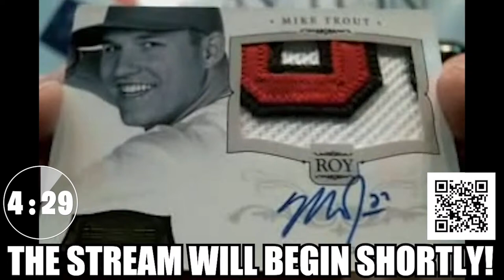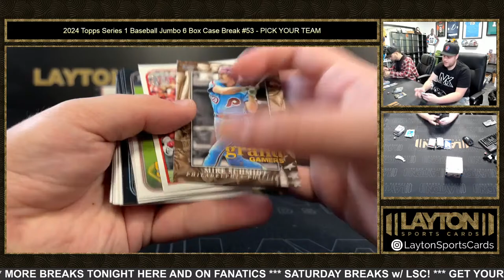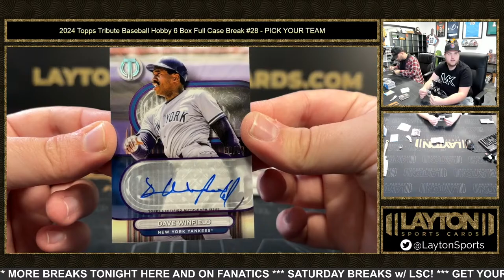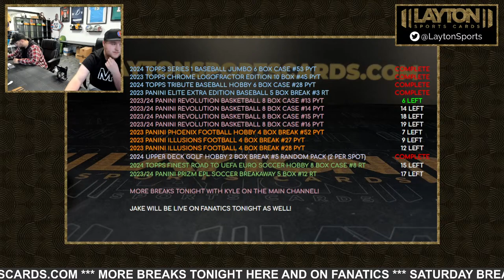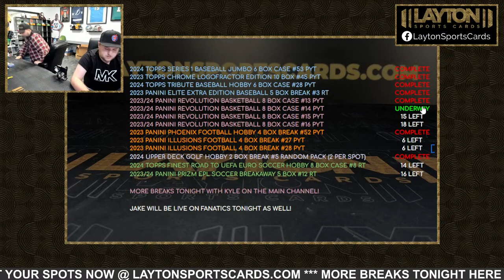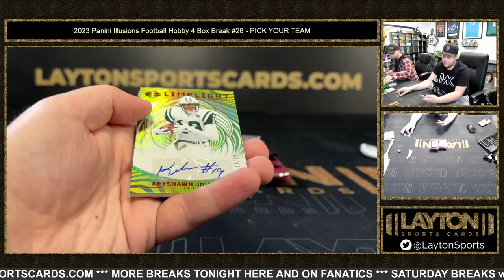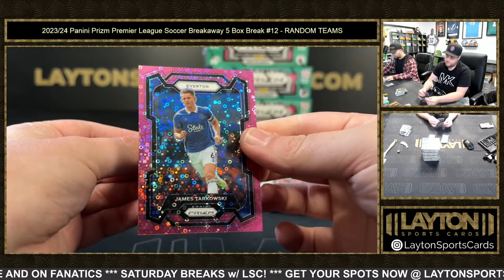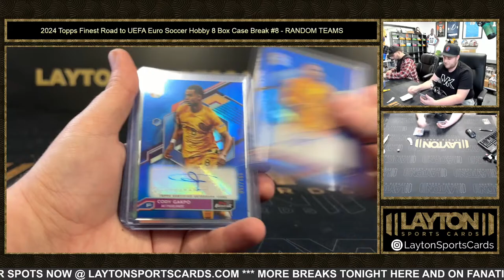Saturday Daytime Breaks w/ LSC!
TIMECODE
0:00 INTRO
42:49 2024 Topps Series 1 Baseball Jumbo 6 Box Case Break #53 - PICK YOUR TEAM
1:23:19 2023 Topps Chrome Baseball Logofractor Edition 10 Box Break #45 - PICK YOUR TEAM
1:51:16 2024 Topps Tribute Baseball Hobby 6 Box Full Case Break #28 - PICK YOUR TEAM
2:21:07 2023 Panini Elite Extra Edition Baseball Hobby 5 Box Break #3 - RANDOM TEAMS
2:42:00 2024 Upper Deck Golf Hobby 2 Box Break #5 - RANDOM PACK STYLE (2 PACKS PER SPOT)
3:18:46 2023/24 Panini Revolution Basketball Hobby 8 Box Case Break #13 - PICK YOUR TEAM
3:52:11 2023 Panini Phoenix Football Hobby 4 Box Break #52 - PICK YOUR TEAM
4:12:52 2023/24 Panini Revolution Basketball Hobby 8 Box Case Break #14 - PICK YOUR TEAM
4:38:43 2023 Panini Illusions Football Hobby 4 Box Break #27 - PICK YOUR TEAM
5:03:35 2023 Panini Illusions Football Hobby 4 Box Break #28 - PICK YOUR TEAM
5:25:21 2023/24 Panini Revolution Basketball Hobby 8 Box Case Break #15 - PICK YOUR TEAM
5:41:28 2023/24 Panini Revolution Basketball Hobby 8 Box Case Break #16 - PICK YOUR TEAM
6:13:29 2023/24 Panini Prizm Premier League Soccer Breakaway 5 Box Break #12 - RANDOM TEAMS
6:58:32 2024 Topps Finest Road to UEFA Euro Soccer Hobby 8 Box Case Break #8 - RANDOM TEAMS